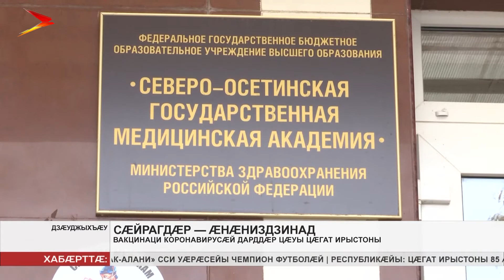Вакцинаци коронавирусæй дарддæр цæуы Цæгат Ирыстоны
Вакцинаци коронавирусæй дарддæр цæуы Цæгат Ирыстоны. Прививкæтæ скодтой ноджы дыууæ адæймаджы. Уыдон сты Цæгат Ирыстоны паддзахадон медицинон академийы студенттæ.

Дыууæ къуырийы размæ цы пациенттæн скодтой вакцинæ, уыдонæн тагъд скæндзысты хосы дыккаг хай. Прививкæ скæныны размæ уал фыццаг хъæуы лæмбынæг медицинон æркаст ацæуын. Академийы ахуырдзаутæ систы фыццæгтæ, ахуыргæнæндонӕй вакцинаци чи скодта, уыдонæй. Цалдæр къуырийы дæргъы сæхи куыд хатынц, уымæ кастысты. Ныртæккæ куыд дзурынц, афтæмæй хосы фæстиуджытæ сæхиуыл не `нкъардтой. Æдӕппæтæй коронавируæй вакцинæ скодтой 7 адæймаджы.

Æппæты райдианæй дæр дызæрдыгг нæ кодтон прививкæйы тыхххæй. Зыдтон æй æнæмæнг æй кæнын кæй хъæуы уый. Æппын фæстаг ныхас кæнын мæ ныййарджытимæ, уыимæ æппынæдзух мæ алыварс сты мæ хæлæрттæ æмæ однокрсникт
Мы рядом в:
ok.ru/irystontv